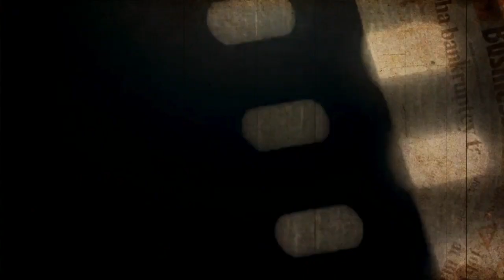"How to Carve a Pumpkin" | "Twick or Tweat" | Halloween | Creepypasta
Story 1: How to Carve a Pumpkin